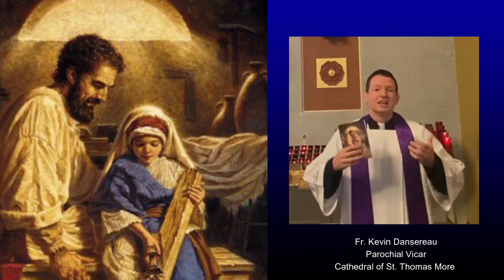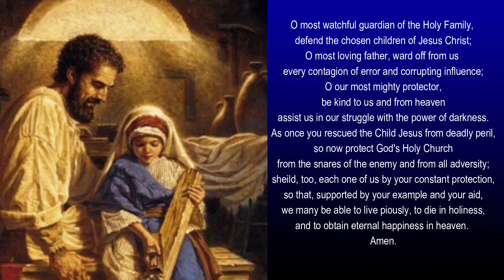St. Joseph Novena Day 1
Join Father Dansereau as he leads us through a Novena to Saint Joseph. In this year dedicated to the faithful spouse of Mary and foster father of Jesus, let us turn to him in intercessory prayer.